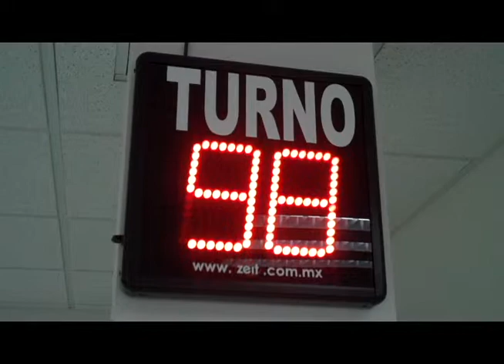CENTRO DE MEDIOS ALTERNOS DE SOLUCIÓN DE CONTROVERSIAS